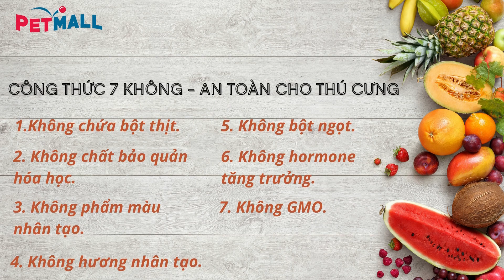Thức ăn hạt mềm ORIGI 7 || Petmall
Thức ăn hạt mềm Origi7 là loại thức ăn với thành phần hữu cơ sạch như hạt lanh, yến mạch tốt cho sức khỏe, an toàn, cung cấp đầy đủ các chất dinh dưỡng cho chó phát triển một cách khỏe mạnh. Hạt phù hợp với mọi giống chó đang trong giai đoạn phát triển. Origi7 áp dụng công thức 7 không để đảm bảo sức khỏe cho thú cưng: không bột thịt, không chất bảo quản hóa học, không màu nhân tạo, không bột ngọt, không hương nhân tạo, không hormone tăng trưởng và không GMO.
Ngoài ra Origi7 hoàn toàn sử dụng thịt thật, không chứa bột thịt chính vì vậy sẽ giúp thú cưng dễ tiêu hóa và hấp thu dưỡng chất. Sự kết hợp độc đáo của nghệ, mật ong, dừa và các lợi khuẩn đường ruột (prebiotics, probiotics) ngăn ngừa tiêu chảy, tăng cường sức đề kháng và ngăn ngừa lão hóa.